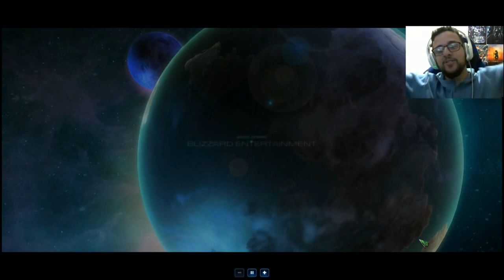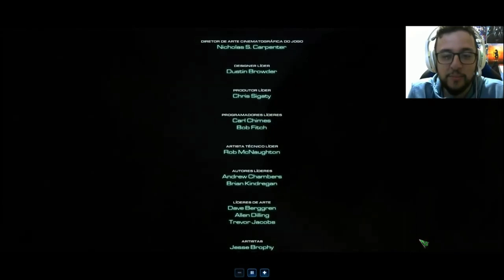RESGATANDO A KERRIGAN! - Starcraft 2:Wings of Liberty #8